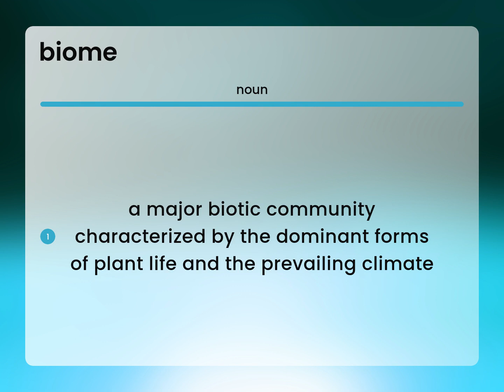Biome • BIOME definition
BIOME in the dictionary

Susan Miller (2023, March 8.) What is Biome definition?